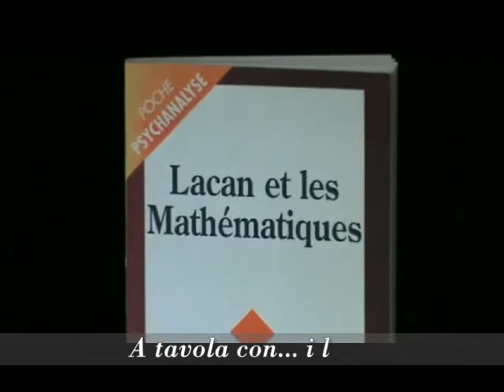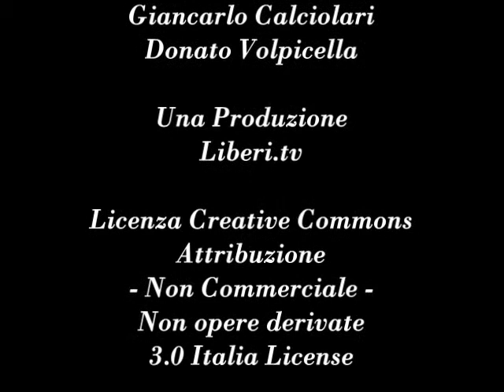"Lacan et les mathématiques" [Lacan e la matematica] - Giancarlo Calciolari legge Nathalie Charraud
“Lacan et les mathématiques” [Lacan e la matematica] di Nathalie Charraud, Anthropos, 1997 – Note di lettura a cura di Giancarlo Calciolari.